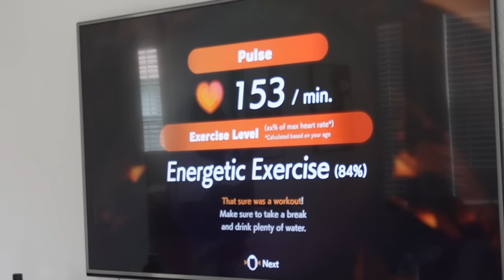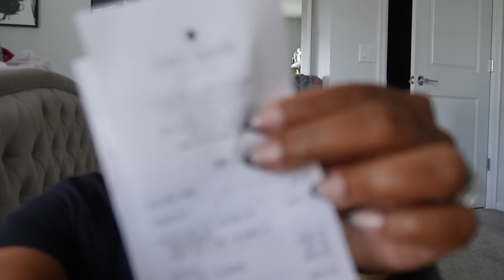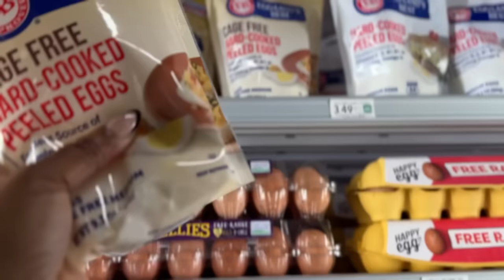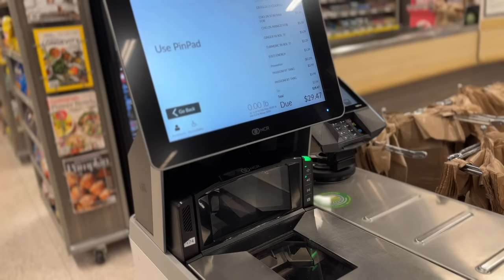WEEKLY VLOG | Here We Go Again 🫣 + Everything I Purchased In September + Target Run | Denim Heels